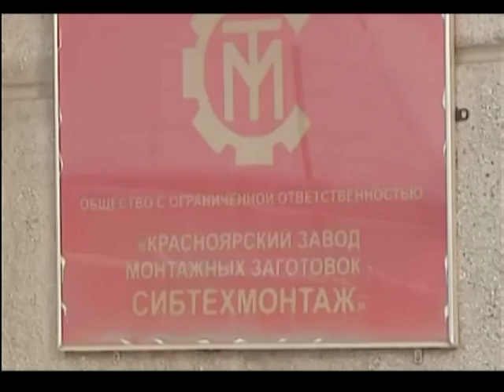Завод «Сибтехмонтаж» заявил о массовом увольнении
Очередные сокращения грядут на красноярских производствах. 120 сотрудников лишатся работы из-за ликвидации предприятия